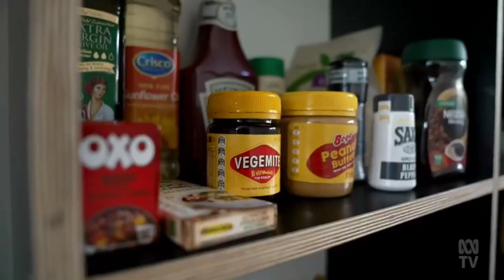Retrospective: Tiny Homes For Little Women But Not Men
Retrospective: Tiny Homes For Women With Little But Not Homeless Men.

(Source: ABC Australia, WA - 10 Jun 2023)